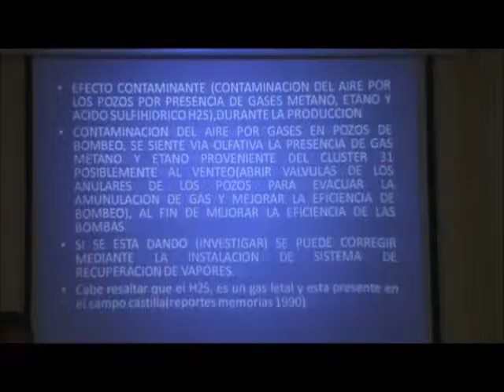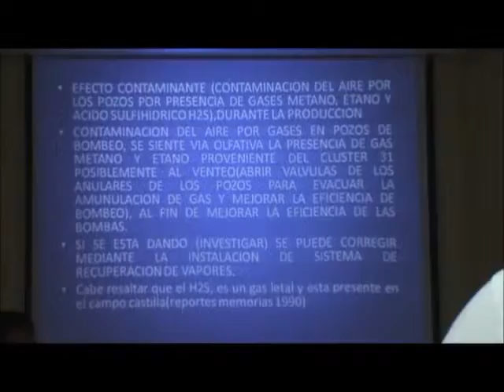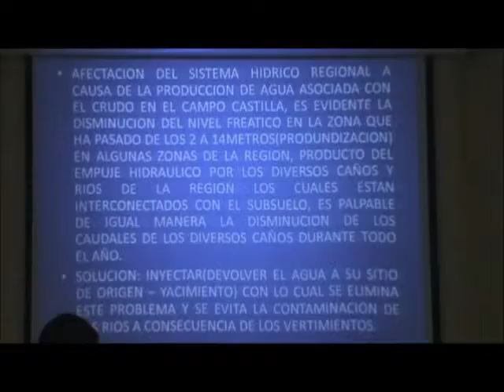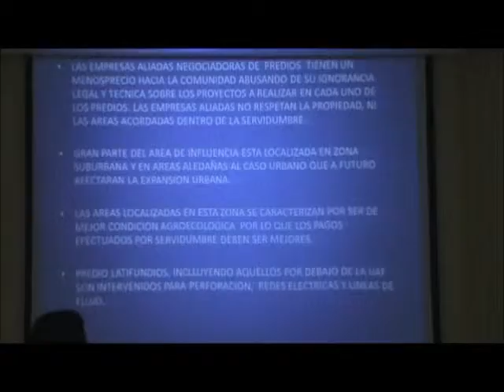PARTE 10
MESA DE CONCERTACION ECOPETROL MUNICIPIOS DE CASTILLA LA NUEVA, GUAMAL Y ACACIAS